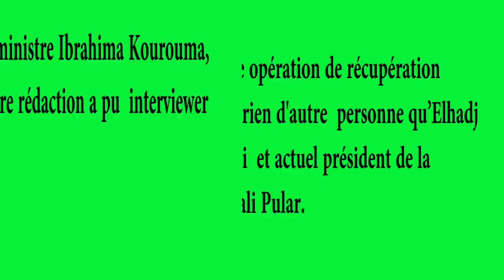Elhadj Ousmane Baldé: "Ce gouvernement est basé sur le communautarisme"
C’est une actualité qui défraie la chronique depuis maintenant plusieurs semaines. L’Etat guinéen a décidé de rompre les baux non exécutés à temps avec les opérateurs économiques. Et l’une des victimes de cette opération de récupération des domaines publics, n’est rien d'autre personne qu’Elhadj Ousmane Baldé dit Sans-Loi et actuel président de la Coordination Fulbhè et Haali Pular. Après avoir donné la parole au ministre Ibrahima Kourouma, et dans un souci d’équilibre, notre rédaction a pu  interviewer la personne concernée. Dans cette interview, Sans-Loi dit ne pas comprendre l’acharnement de l’Etat contre ses biens. Interview.